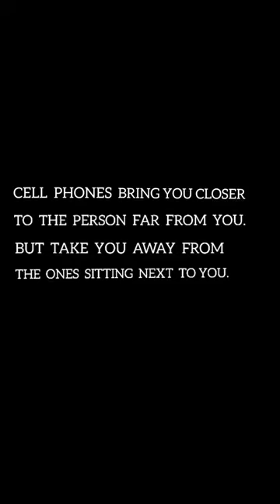Addiction short film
By Shammas Kallayi and Sinan kallayi
Home made Malayalam short film Addiction